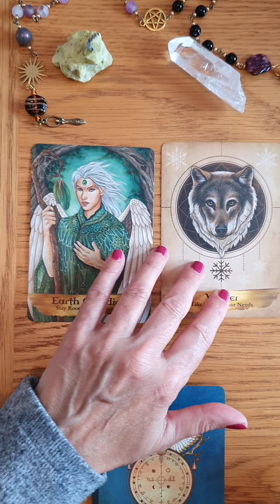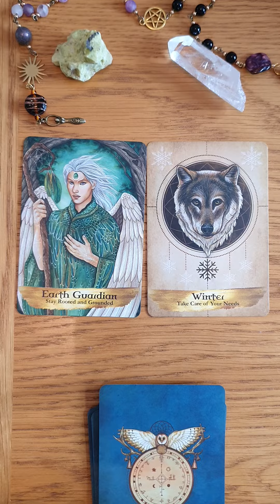🔮🔮 A Message from Your Guardians 🔮🔮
We all have guardian angels and ancestors, who walk our path with us. Yours have a message for you. Take what resonates with you, and leave the rest.

If you would like a reading, please visit Ali's Etsy shop NovaMoonUK